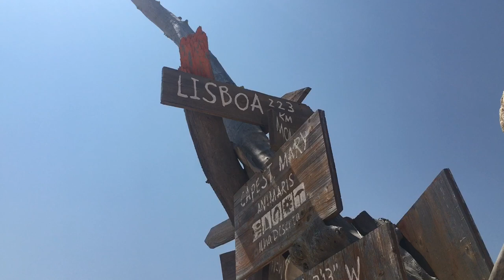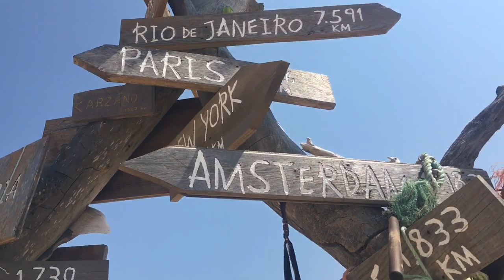PORTUGAL VLOG- FARO PART 1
Hello lovely humans 🌞🌞🌞

Hope you’re all good! Sooo it is my first attempt at vlogging, be kind and don’t judge me too much 😀 get yourself prepared for a lot of double chins and bad angles, all recorded with my phone.